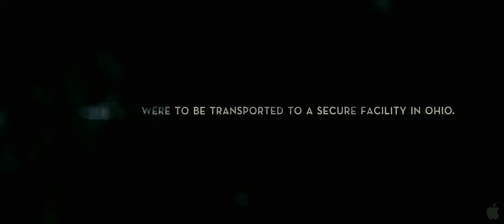Super 8 trailer HD